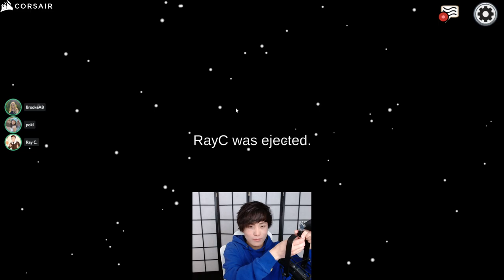MiKiKeiVod "SYKKUNO" (Part.3) SCUFFED VARIETY DAY AmongUs Returns ^_^ 03|05|22